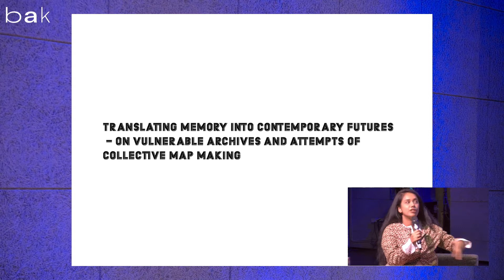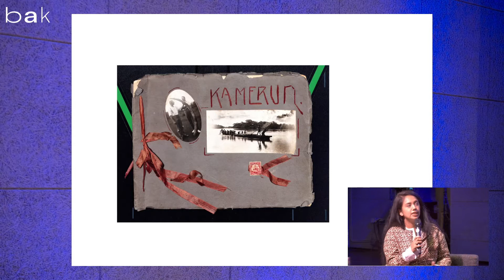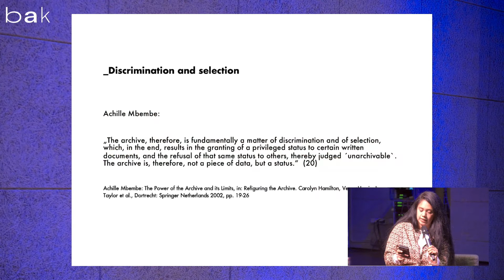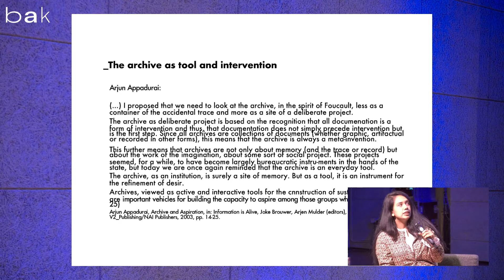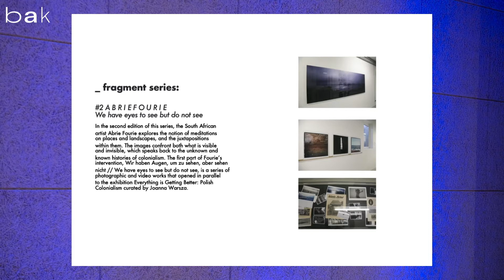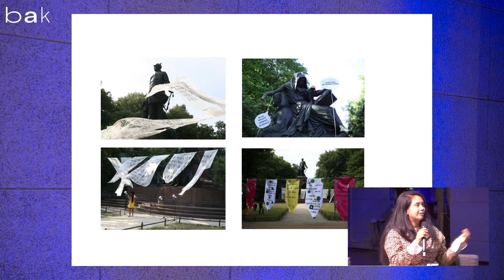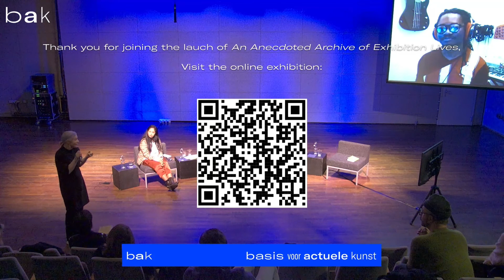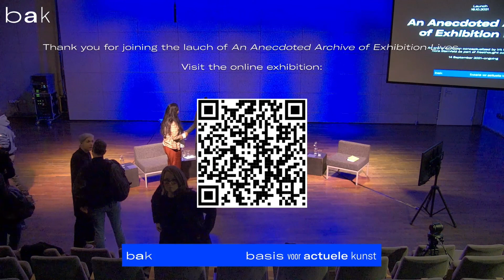Launch: "An Anecdoted Archive of Exhibition Lives" (Part 2/2)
On 16 October 2021 BAK, basis voor actuele kunst, Utrecht presented the launch of "An Anecdoted Archive of Exhibition Lives" (14 September 2021–ongoing), an online exhibition conceptualized by Irit Rogoff and Nora Sternfeld for freethought collective. The project is a part of “Spectral Infrastructure,” a long-term project by freethought at BAK.

At the launch, freethought members Irit Rogoff and Nora Sternfeld  invited artist Larry Achiampong and curator and researcher Lynhan Balatbat-Helbock to speak about their work. Achiampong introduced his fictioning filmic essays "Relic 1" (2017) and "Relic 2" (2019) that propose how shifts in balance between world powers are rooted not in might, but in the textures of memory, imagination, and landscape. Balatbat-Helbock introduced her work as part of the Colonial Neighbours project at Savvy Contemporary, Berlin that deals with German colonial histories and their ongoing effects, which, in so doing, builds an archive that is not stable and peaceful, but agitated by “toxic objects.”

As a culminating note, the contributors engaged in a conversation on the next strand of the research itinerary “Spectral Infrastructure,” titled “The Unarchivable.” Developed over the coming year as part of freethought’s long-term project on “Spectral Infrastructure” at BAK, this research centers on that which haunts the archive, by what means is such a haunt authorized, and how might this work change not  only the archive’s content, but the very concept of the archive itself.